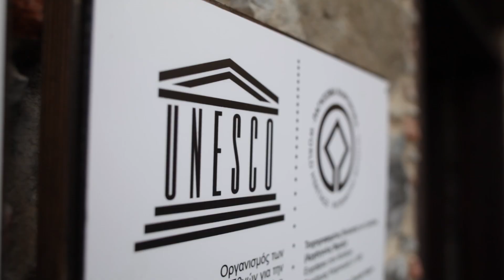Destination CHYPRE [Voyages FRAM officiel]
Découvrez la destination Chypre.